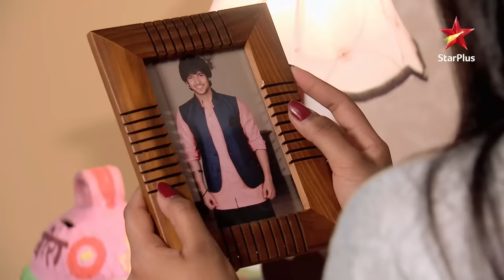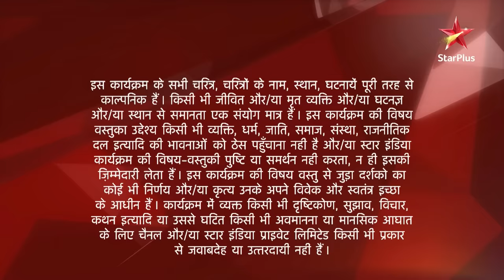Ek Veer Ki Ardaas - Veera | एक वीर की अरदास - वीरा | Veera ne diya Baldev ko chai!